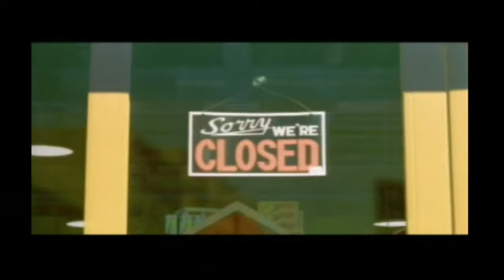Toy Story 2 Playstation One Lets Play #7 Al's Toy Barn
There you go episode 7 I know this one is longer than past ones I just got carried away and just kept recording if you like this then just say please drop a like and subscribe for more great content